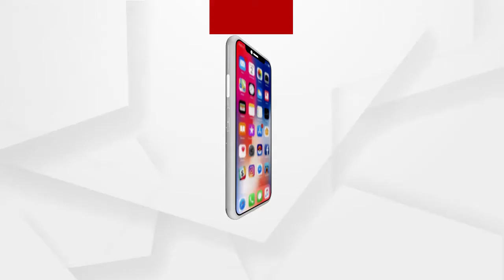ଅଦରକାରୀ ଖବରକାଗଜରେ ବୀର ସହିଦଙ୍କ ପାଇଁ ମୂର୍ତ୍ତି ଗଢିଛନ୍ତି ଯୁବ ଶିଳ୍ପୀ ସୂର୍ଯ୍ୟକାନ୍ତ .....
2019 ମସିହାରେ ପୁଲୱାମା ଆକ୍ରମଣରେ ସହିଦ୍ ହୋଇଥିଲେ ଦେଶର ବୀର ସୈନିକ ମାନେ। ଏହି ଅବସରରେ ପୁରୀର ଯୁବ ଶିଳ୍ପୀ ସୂର୍ଯ୍ୟକାନ୍ତ ଗୋଟେ ଦିସ୍ତା ଅଦରକାରୀ ଖବରକାଗଜ ବ୍ୟବହାର କରି ଏକ ମୂର୍ତ୍ତି ଗଢିଛନ୍ତି। ଏହି ମୂର୍ତ୍ତିକୁ ଗଢିବା ପାଇଁ ତାଙ୍କୁ 5 ଘଣ୍ଟା ସମୟ ଲାଗିଥିଲା। ଏହି ମୂର୍ତ୍ତିରେ ସୂର୍ଯ୍ୟକାନ୍ତ ମଇଦା, ଜରି ଅଠା ଏବଂ ରଙ୍ଗିଲା କଲର୍ ବ୍ଯବହାର କରିଛନ୍ତି .